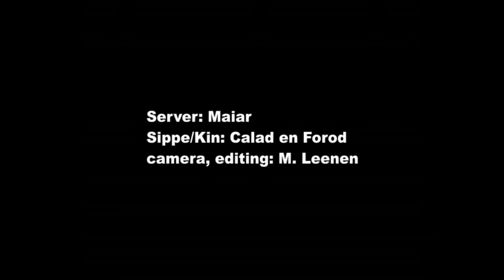Balrog Thaurlach LOTRO short HD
shorter version - thaurlach - balrog in the rift
kürzere Verion vom Thaurlach Kampf in der Spalte

camera/editing: M. Leenen (Drolorin--guardian)
Sippe/ Kin: Calad en forod